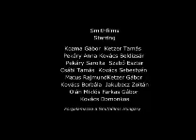Life or Death Trailer (Lives for die vol.3)